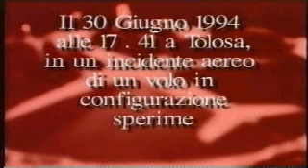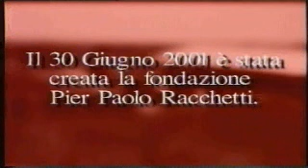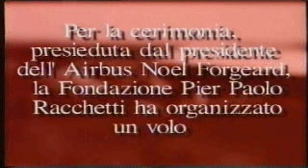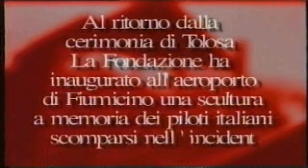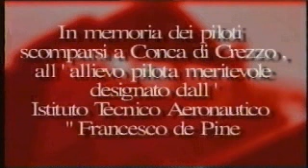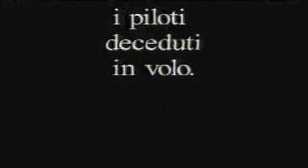Fondazione Onlus Pier Paolo Racchetti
Filmato presentazione Tolosa Roma 30 Giugno 2001.